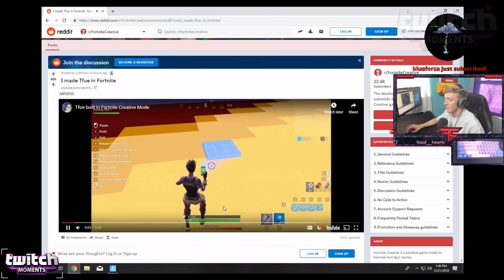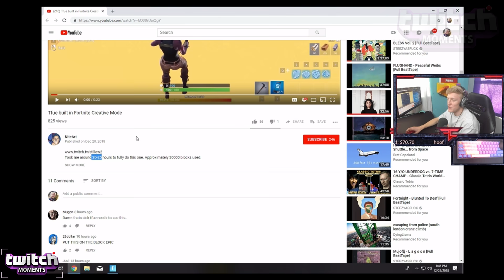NINJA Finds *SECRET* NEW YEARS EVENT DISCO BALL! - Fortnite FUNNY Moments